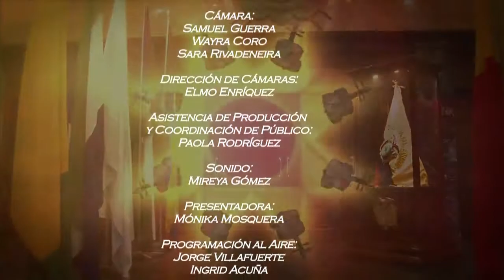PATRICIA GUZMÁN (SOPRANO) - UN SENTIDO HOMENAJE A MI PATRIA DESDE EL EXTERIOR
Un sentido homenaje por la Paz de Colombia en sus 206 años de independencia desde la Asamblea Nacional del Ecuador, y como muestra de la hermandad e integración entre los pueblos Latinoamericanos.

ECUADOR:
Sombras (Pasillo) - Carlos Brito: (2:50)
Mi Gran Amor (Pasillo) - Paco Godoy: (6:43)
Vasija de Barro - Benitez y Valencia: (11:41)
La Cumbre (Vals) - Gonzalo Bustos: (17:32)

COLOMBIA:
Pueblito Viejo (Vals) - José A. Morales: (23:12)
Colombia Tierra Querida (Cumbia) - Lucho Bermudez: (27:18)
Pescador, Lucero y Río (Pasillo) - José A. Morales: (31:32)
Soy Colombiano (Bambuco) - Rafael Godoy: (35:12)